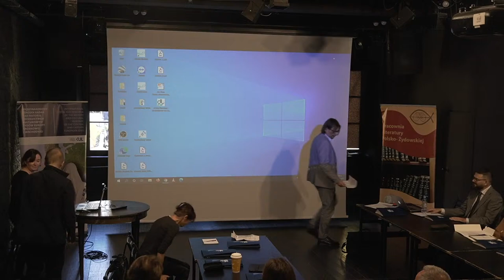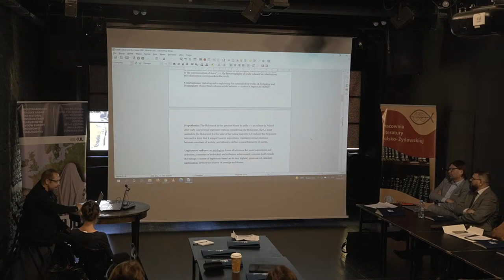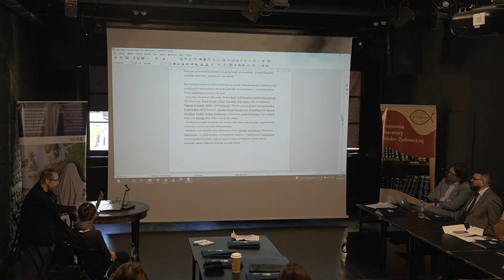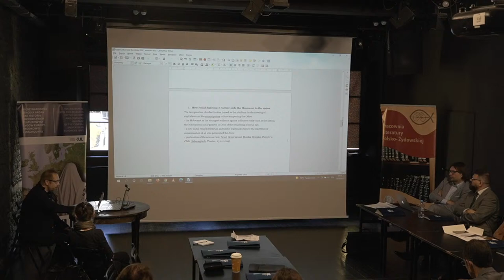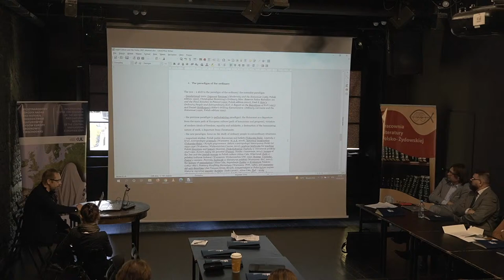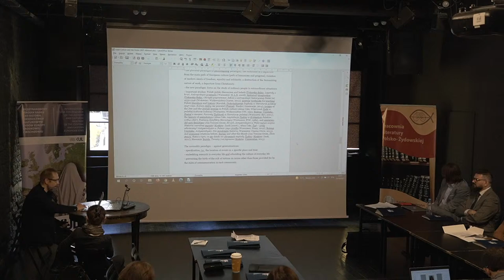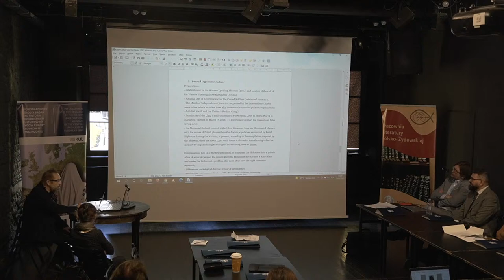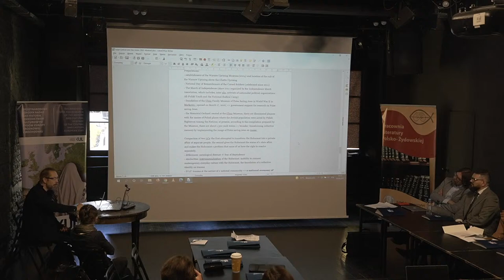DAY FIRST/ PART 1: 21st-Century Literature and the Holocaust. CoHLIT-21 PL Seminar / 29 September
Uniwersytet w Antwerpii, Bar Ilan University i Katolicki Uniwersytet Lubelski Jana Pawła II zapraszają na seminarium w ramach projektu "21st-Century Literature and the Holocaust. A Comparative and Multilingual Perspective". Seminarium odbędzie w dniach 29-30 września w Bramie Grodzkiej - Teatrze NN w Lublinie.

To część projektu komparatystycznego realizowanego przez belgijsko-izraelsko-polskie konsorcjum badawcze. Zespołem badawczym, składającym się z trzynastu naukowców reprezentujących uniwersytety w Polsce, Stanach Zjednoczonych, Belgii oraz Izraelu – badaczy literatury najnowszej w językach: polskim, hebrajskim, niemieckim, angielskim, rosyjskim i niderlandzkim, kieruje prof. Sławomir Jacek Żurek, Kierownik Pracowni Literatury Polsko-Żydowskiej KUL oraz Dyrektor Międzynarodowego Ośrodka Badań nad Historią i Dziedzictwem Kulturowym Żydów Europy Środkowej i Wschodniej.